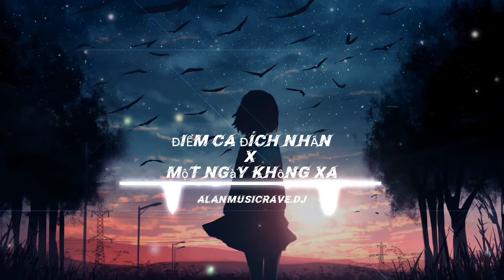Điểm Ca Đích Nhân x Một Ngày Không Xa Mix | AlanMusicRAVE.Dj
• NHẠC : Điểm Cá Đích Nhân Remix ( Various Artist ) & Một Ngày Không Xa Remix ( DIMZ )
• XUẤT BẢN : AlanMusicRAVE.Dj
•ỨNG DỤNG TẠO VIDEO:
+CapCut
+Avee Player Pro
•KHIẾU NẠI BẢN QUYỀN XIN HÃY GỬI TIN NHẮN CHO CHỦ KÊNH QUA ĐỊA CHỈ MAIL:
•NẾU THẤY VIDEO NÀY HAY THÌ HÃY BẤM LIKE VÀ CHIA SẺ CHO BẠN BÈ CỦA BẠN VÀ CHO AD XIN MỘT NÚT ĐĂNG KÝ KÊNH ĐỂ AD CÓ ĐỘNG LỰC LÀM RA NHIỀU VIDEO HAY CHO MỌI NGƯỜI XEM NHÉ, AD CẢM ƠN MỌI NGƯỜI RẤT NHIỀU.